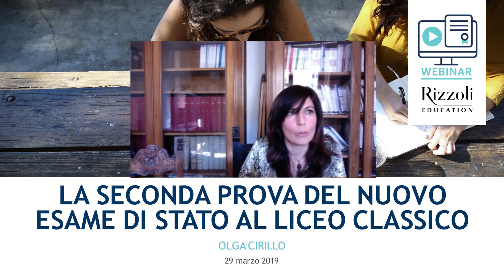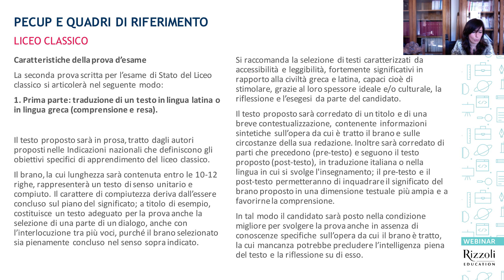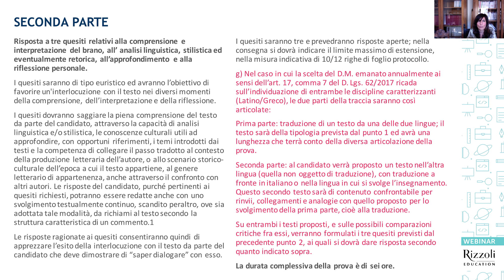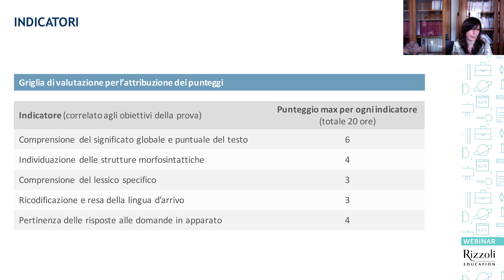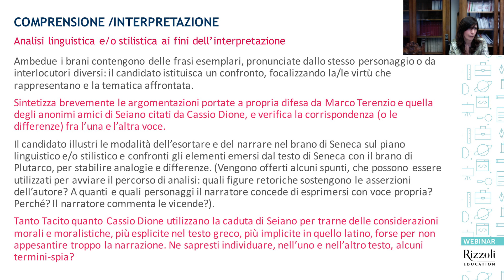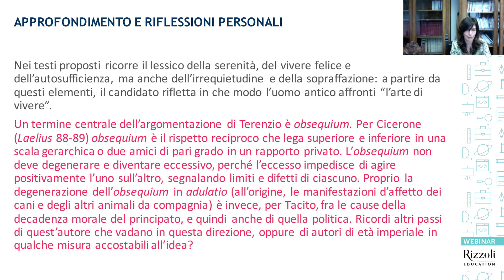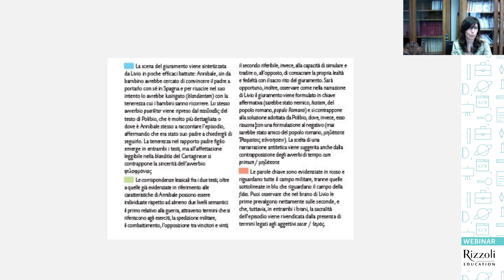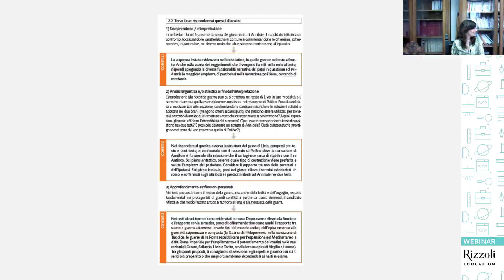Webinar | La seconda prova del Nuovo Esame di Stato del Liceo Classico di Olga Cirillo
La fase di preparazione alla seconda prova scritta del nuovo Esame di Stato entra nel vivo: il webinar si propone di fornire ai docenti gli strumenti utili a ottimizzare abilità, competenze e conoscenze degli studenti in vista della prova finale, analizzandone ogni aspetto attraverso strategie operative, materiali, suggerimenti e procedure. Le caratteristiche della nuova seconda prova scritta saranno illustrate sulla base del Quadro di riferimento che stabilisce i nuclei tematici fondamentali delle due discipline caratterizzanti, gli obiettivi della prova e la griglia per l’attribuzione dei punteggi. Una particolare attenzione verrà dedicata alla tipologia di prova mista, prevista per l’Esame 2018/2019.

Olga Cirillo vive e lavora a Napoli, dove insegna latino e greco. Si occupa di filologia classica e comunicazione. È redattrice della rivista "Vichiana" e dirige la Collana "Romanzi Storici" per la casa editrice "Dante Alighieri". Collabora con il Centro Ama di Siena, con cui ha realizzato diversi incontri di formazione e aggiornamento per docenti, ed è cultrice di letteratura latina presso la "Federico II" di Napoli. È coautrice di alcuni volumi e laboratori di letteratura, autrice di diverse pubblicazioni  e di una monografia, incentrate sulla poesia di età augustea.